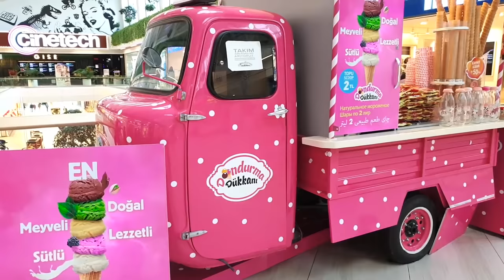Alena and Icecream shop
Alena plays with a little doll at the playground, but  doll run away and Alena does not know where she is. Alena is going to find little doll, and meet her in the Icecream shop!